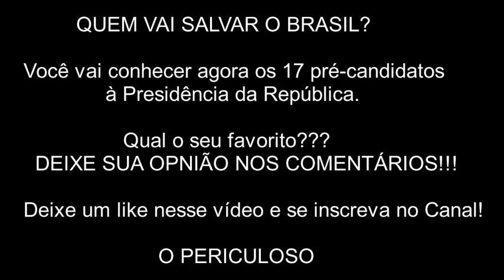LISTA DOS CANDIDATOS PARA PRESIDENTE DO BRASIL 2018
quem vai salvar o Brasil?
Conheça os 17 pré-candidatos à Presidência da República.
Qual é o seu preferido?